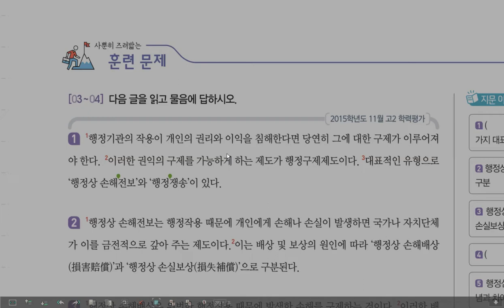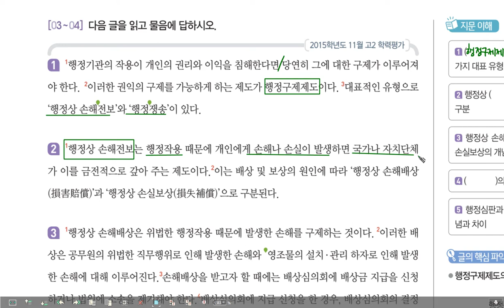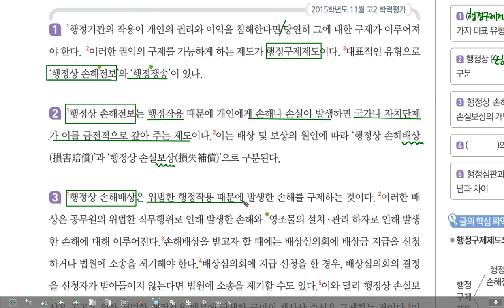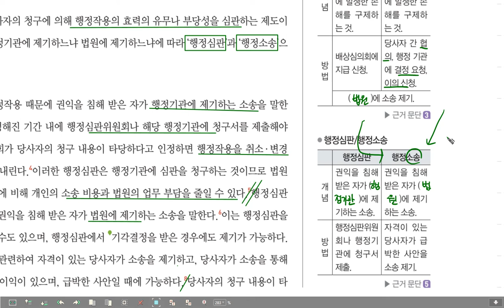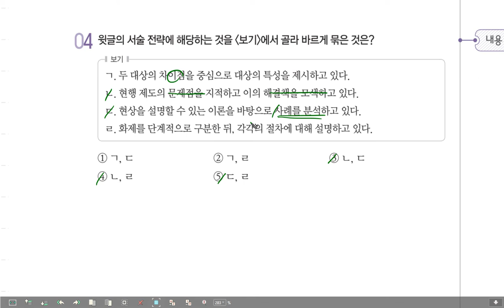100인의 지혜 독서 p.86-87